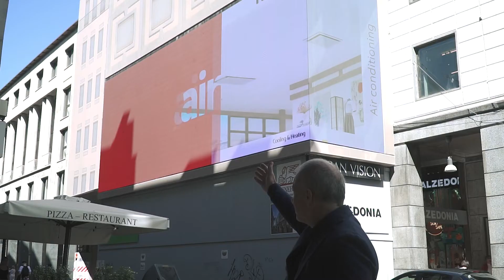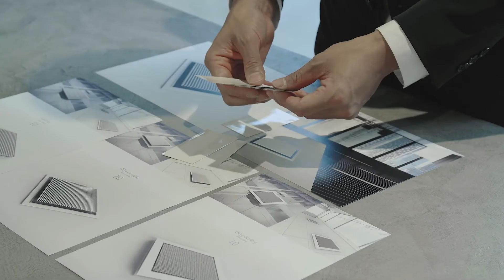Hitachi al Fuorisalone 2022: la climatizzazione in 3D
Lo spot digitale in 3D del pannello per la climatizzazione di design Silent-Iconic Hitachi in prima visione assoluta per la MDW sul mega ledwall di 123 metri quadrati in corso Vittorio Emanuele II a Milano

E se le pubblicità prendessero vita tanto da poterle toccare?
Hitachi Cooling & Heating lo ha fatto in esclusiva per la Milano Design Week 2022, l’appuntamento mondiale di riferimento per la design industry dal 1961.
Passeggiando in Corso Vittorio Emanuele II a pochi metri dal Duomo, ci si ritrova sovrastati da Silent-Iconic, un enorme pannello per la climatizzazione  per la Casette 4-vie che ci trasporta in un viaggio che inizia a Tokyo e arriva alla Milano Design Week.
Tutto questo grazie ad una comunicazione Digital Out Of Home su uno schermo 3D che sfrutta l’innovativa tecnica di illusione ottica prospettica, l’anamorfismo.
Paolo Caimi, Marketing Manager per l’Italia di Hitachi Cooling & Heating, ci racconta “A Cool, Deep Breath of Design” il concept che unisce tecnologia, design e air conditioning.

Scopri Silent-Iconic, la soluzione di design per la climatizzazione di ristoranti, show-room, musei, negozi, hotel e molto altro